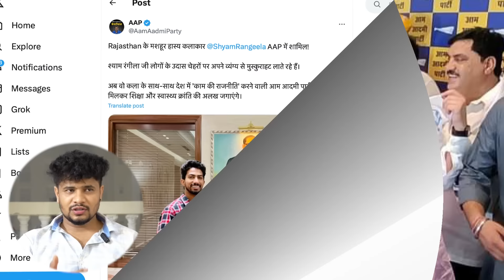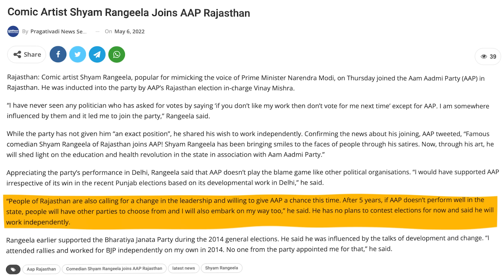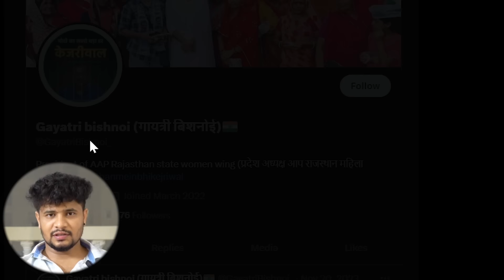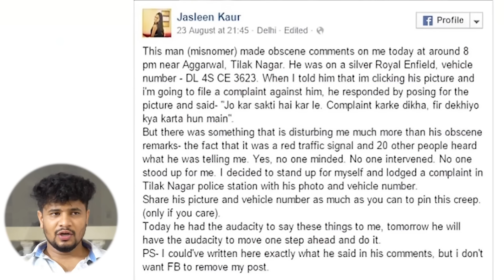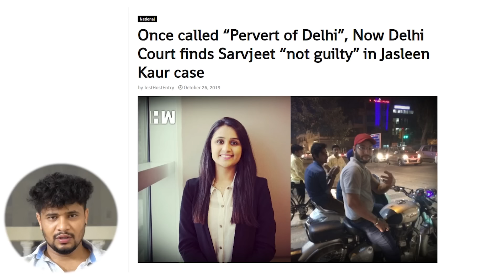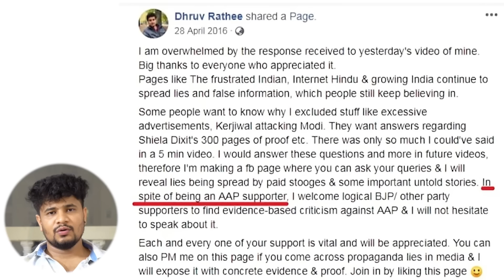I matched the source of newly launched Politicians..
Aam aadmi party from being the favourite of mine in teenage years to one of the party I will never support, They did huge PR Stunts, activities which may hurt India, and played the religion politics to the same level as other parties did. I connected a few dots of people who were viral in recent times and they all landed to one single party. Watch the video to know how ..